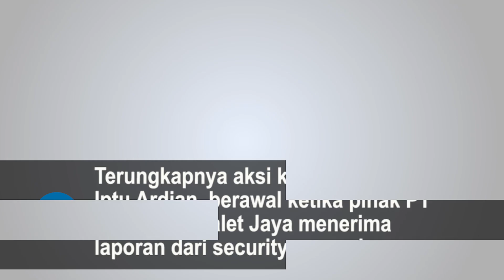Wanita Muda Gelapkan Sarang Burung, Kini Mendekam di Sel Tahanan Polrestabes Medan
TRIBUN-MEDAN.COM, MEDAN - Seorang wanita muda inisiasi AL (27) asal Deliserdang menjadi tahanan Polrestabes Medan, Rabu (16/12/2020).

Kanit Pidum Polrestabes Medan Iptu Ardian Yunnan mengatakan, wanita muda asal Jalan Pendidikan Gang Madinah Dusun II Desa Bandar Setia, Kecamatan Percutseituan diamankan Tim Jatanras Satreskrim Polrestabes Medan.

"AL ditahan karena menggelapkan sarang walet," terang Iptu Ardian.

AL sehari-hari bekerja pada perusahaan sarang walet yang berlokasi di Jalan Besar Tembung Komplek Mega City Blok B 11-21, Tembung, Kecamatan Percutseituan.

Terungkapnya aksi kejahatan AL, kata Iptu Ardian, berawal ketika pihak PT Anugerah Walet Jaya menerima laporan dari security perusahaan.

Dalam laporannya disebutkan sarang burung walet ditemukan dari dalam jaket AL.

AL juga mengakui mengambil sarang walet saat sedang bekerja seperti biasanya.

"Pihak perusahaan lantas memboyong tersangka berikut barang bukti 2 ons sarang walet ke Polrestabes Medan guna diproses lebih lanjut," sebut Kanit Pidum.

Dari hasil interogasi terhadap AL, Kanit Pidum menyebut AL akan diberikan kepada pria bernama Napi, seorang karyawan perusahaan agar dijual ke pabrik.

Dalam menjalankan aksinya, tersangka juga mengaku bekerjasama dengan beberapa temannya.

"Dari pengakuan AL, sarang walet itu rencananya diberikan kepada Napi (karyawan perusahaan) agar dijual di luar pabrik. Tersangka juga mengaku bekerjasama dengan beberapa temannya," kata Kanit Pidum.

Sementara itu, diperkirakan perusahaan mengalami kerugian lebih dari Rp 50 juta.

Karena AL yang sudah bekerja selama 6 bulan diduga sudah sering menggelapkan sarang walet saat bekerja.